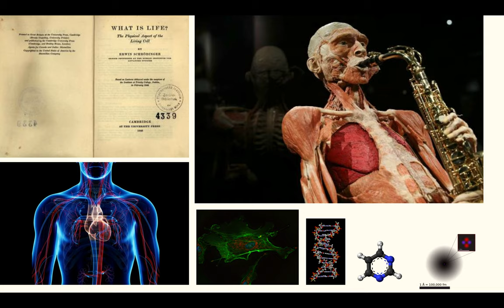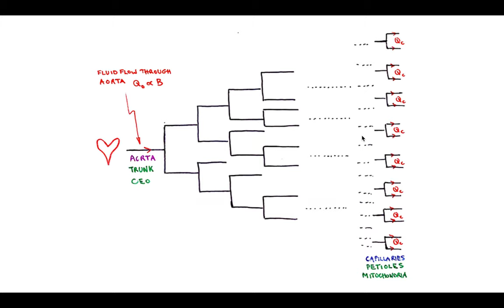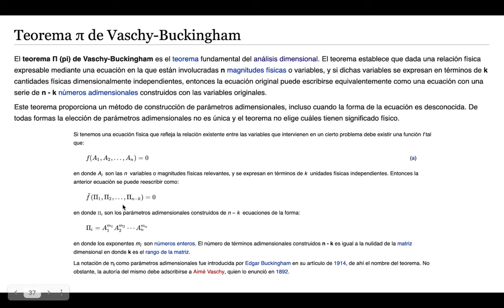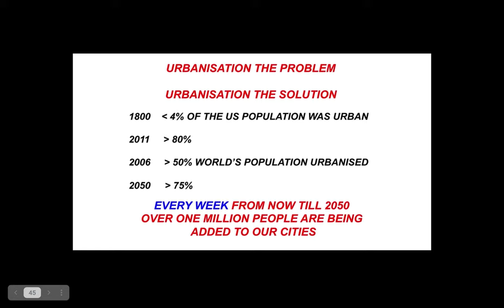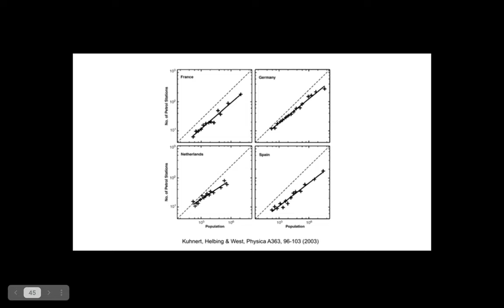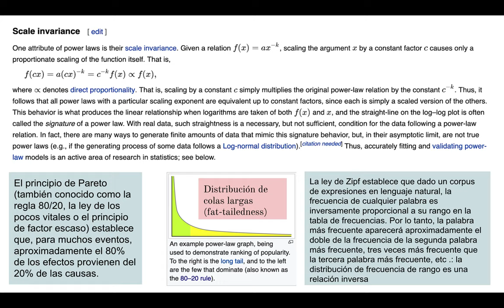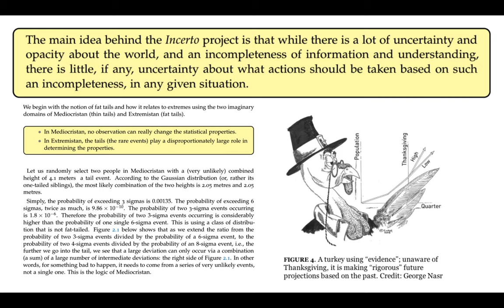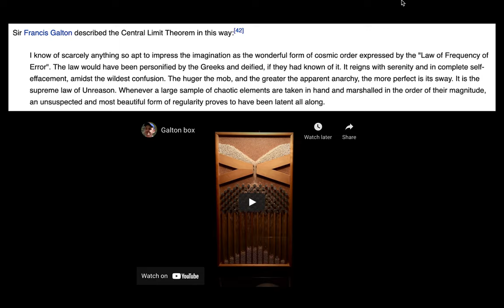07b Clase Complejidad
Complejidad y escalas